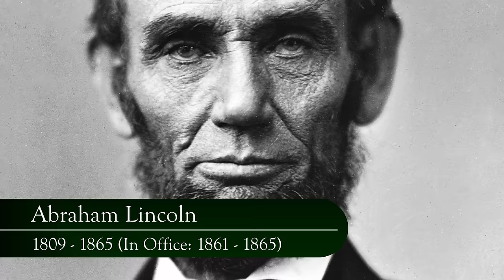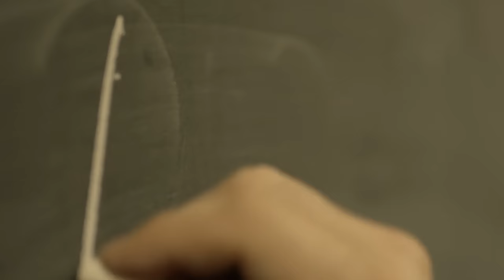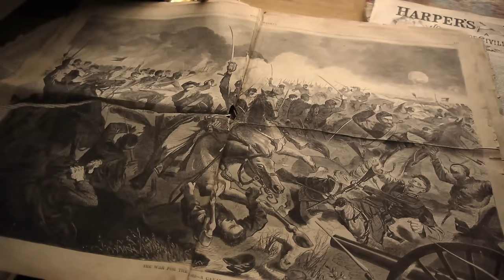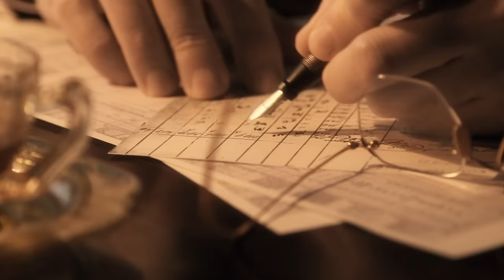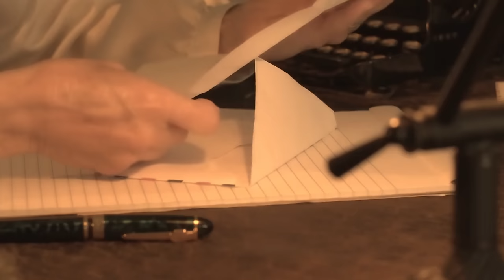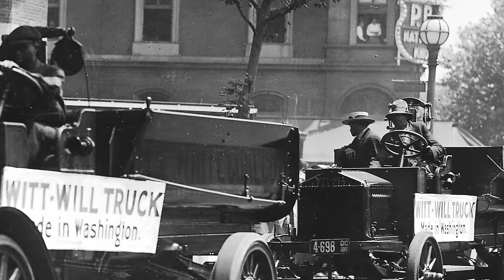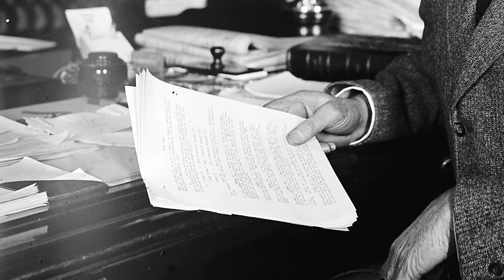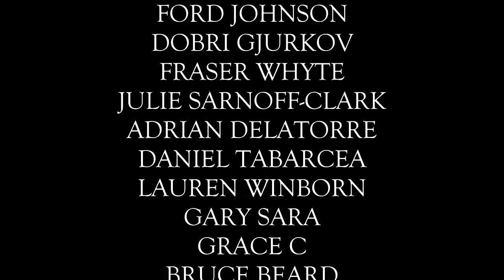General John J. Pershing - American Commander in World War One Documentary